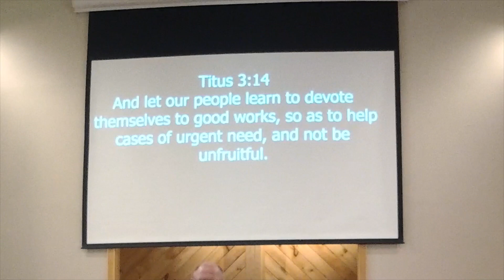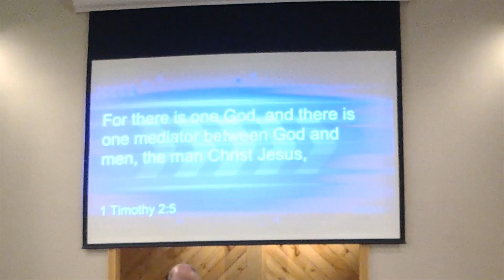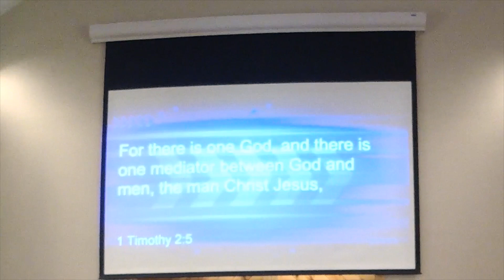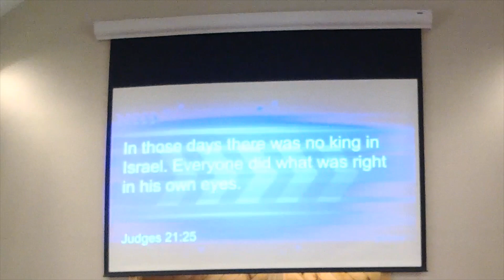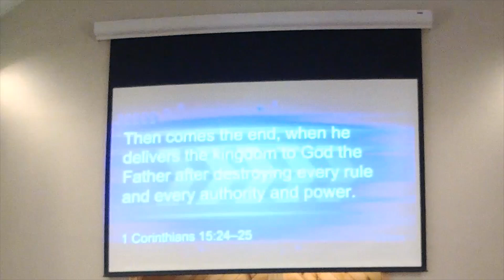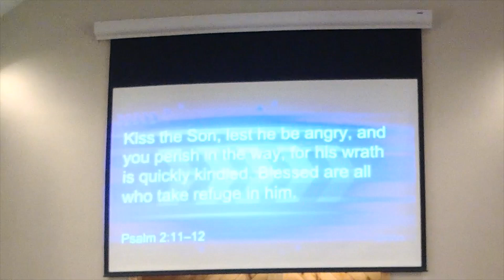Sunday Worship - August 20, 2023 - First Baptist Church, Amsterdam, NY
CCLI# 11304086 for all livestreamed music using SongSelect and Hymnals
Psalm 47, "Oh, Worship the King"